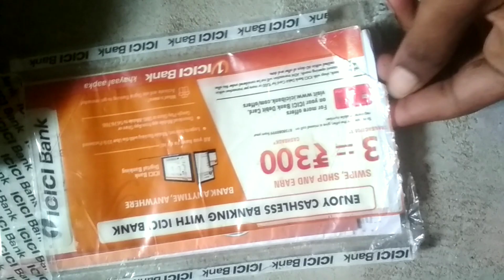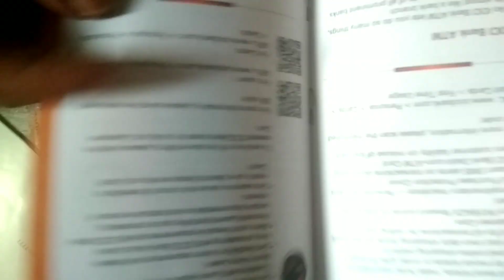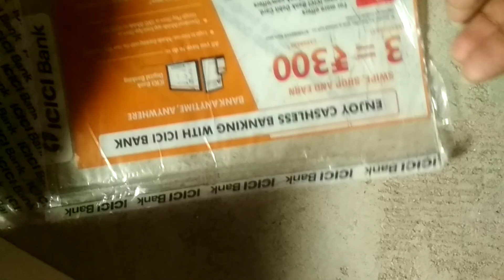ICICI Bank welcome kit unboxing//ICICI bank savings account kit//ICICI Bank welcome kit/telugu.